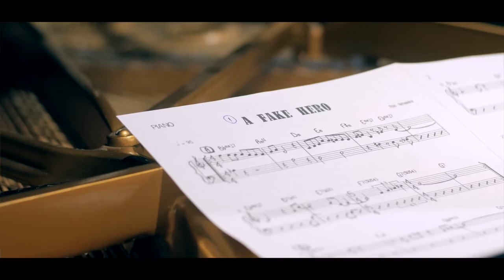A Fake Hero - Miki Yamanaka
"A Fake Hero" written by Miki Yamanaka from her latest CD "Miki" from Cellar Live Records.
It was released on Aug 24th, 2018!

Feat.

Orlando le Fleming - bass
Steve Nelson - vibraphone
Miki Yamanaka - piano

Engineer - Michael Brorby
Mixing/mastering - Katsuhiko Naito
Cover photo - John Rogers
Cover design - Perry Chua
Executive producer - Cory Weeds / Miki Yamanaka

Recorded at the Acoustic Recording in Brooklyn, NY on August 8th, 2017.

++Follow Miki on social media++

++Listen to Miki's music on streaming services++